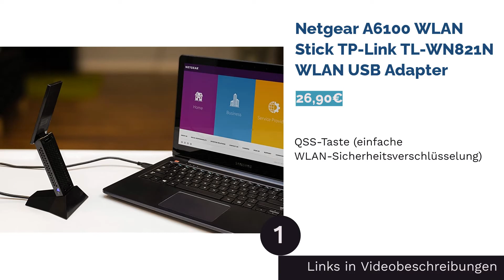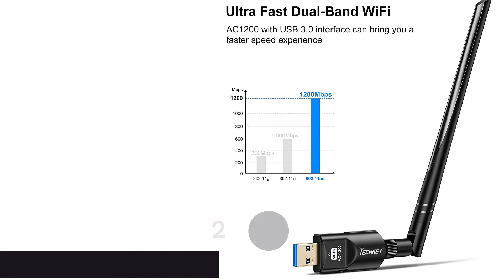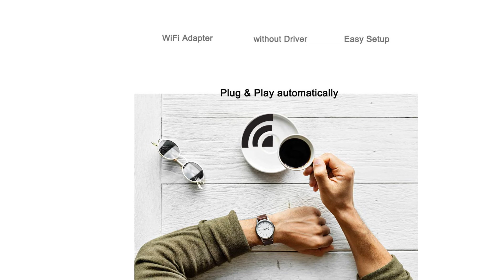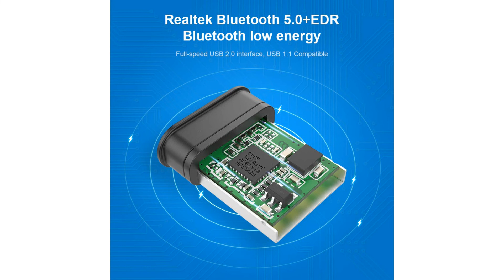🌵 Die 2 besten Wlan Stick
🌵 Die 2 besten Wlan Stick | Lemongrass. Here are our editor picks:

00:00 Einführung

00:49 #1 - Netgear A6100 WLAN Stick TP-Link TL-WN821N WLAN USB Adapter (26,90€)

01:35 #2 - Techkey AC-1200 WLAN-Stick USB 3.0 WLAN AC1200 Dual Band Netzwerkadapter (19,54€)

03:25 Ende

Drahtlos unterwegs im Internet, dank Smartphone, Tablet & Co sind wir diesen Standard heute längst gewohnt. Doch was, wenn ein älterer Computer nur per Kabel mit dem Internet verbunden werden kann? In diesen Fällen hilft ein WLAN Stick. Der WLAN Stick stattet auch Geräte, die allein nicht WLAN fähig sind, mit einem entsprechenden Empfänger aus und macht es ganz einfach, sie in das drahtlose Funknetz einzubinden. So liegen auch beim Einsatz älterer PCs keine lästigen Kabel im Weg und Geräte, die bereits über ein WLAN Modul mit veraltetem Standard verfügen, können durch einen WLAN Stick deutlich an Geschwindigkeit gewinnen.
In unserem ausführlichen Ratgeber auf STERN.de erfahren Sie alles, was Sie rund um den WLAN Stick wissen müssen. Was hat es mit den WLAN-Standards auf sich, welche Ve...